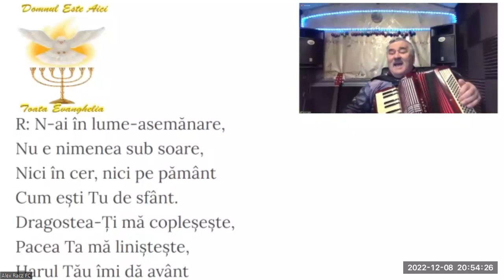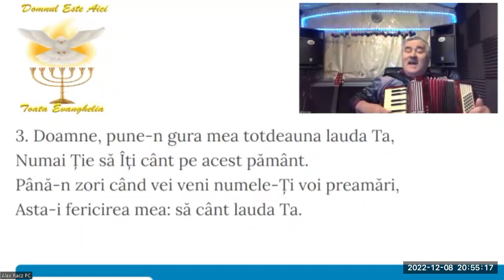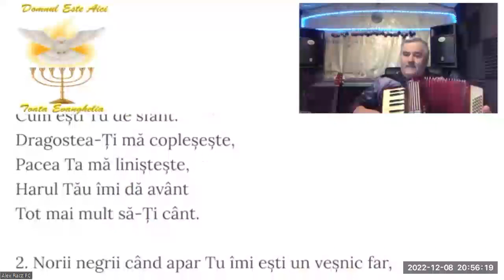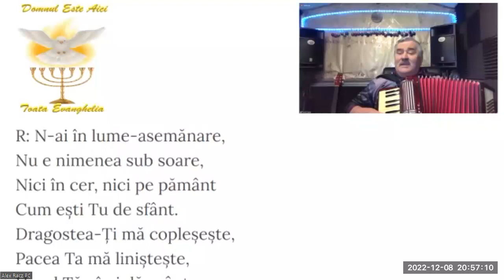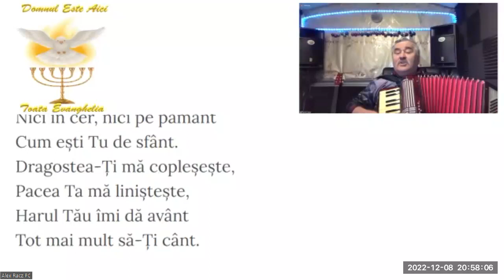Fr. Peter Cupsa!( Laudă pe Domnul!) Doamne bunătatea Ta!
Fr. Peter Cupsa!( Lauda pe Domnul!) Doamne bunatatea Ta!